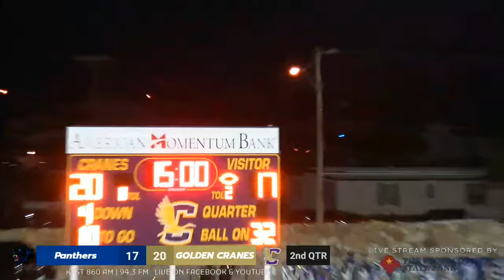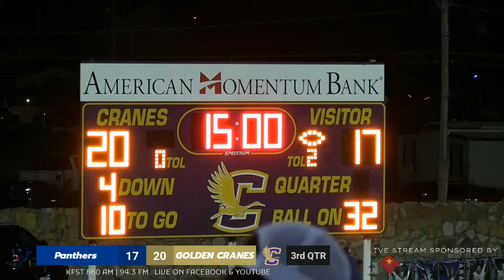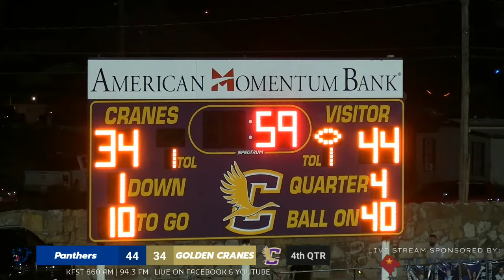Fort Stockton | Panthers VS. Golden Cranes | Crane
Join us as we stream West Texas Football LIVE on Facebook | YouTube | 860 AM & 94.3 FM!

SEP 15.2023
Kickoff 7:30pm
Pregame 7:10PM
Coaches Corner 6:40pm

KFST FM/AM RADIO STATION

Hosted by:
Ken Ripley & Darren Hodges

Live Stream Production:
Tristian Barragan

Camera Operator:
Alonso Urias